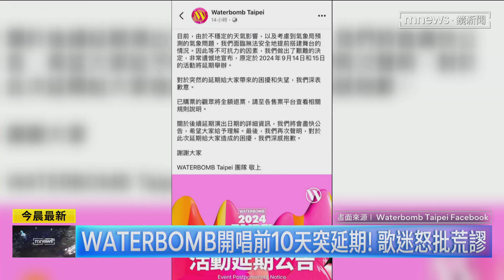WATERBOMB開唱前10天突延期！ 歌迷怒批荒謬｜鏡新聞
南韓知名潑水音樂節「WATER BOMB」，首次來台舉辦，預計9/14、15日登場，請來知名的JESSI、ZICO、權恩妃、GRAY等超人氣歌手，早鳥票一推出，就立刻售罄。